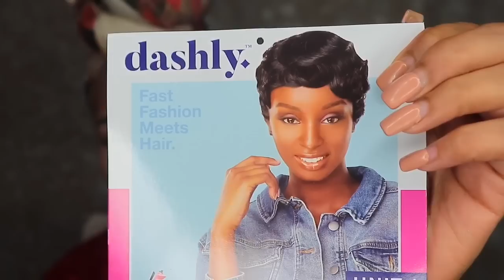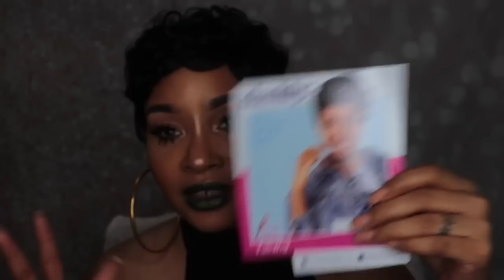SENSATIONNEL DASHLY SYNTHETIC HAIR WIG REVIEW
Link to Green Lippie

Link to Bottom Lashes

Link to Blue Lippie

Price: $11.94

Color: 1B

IG & FB: dizastrousbeauty
SC: hail2mzc